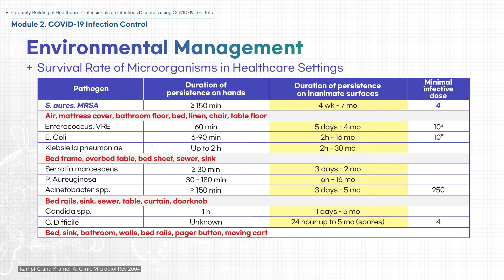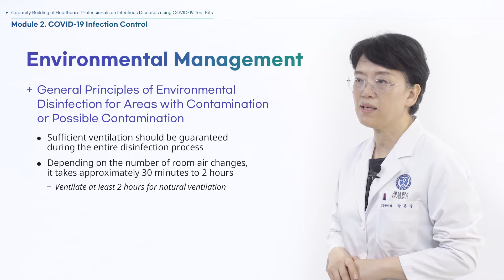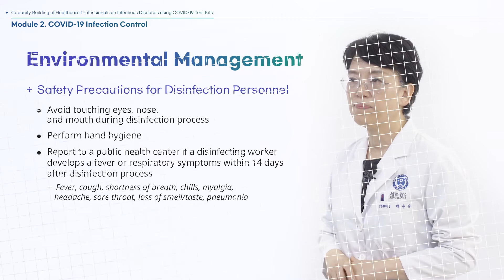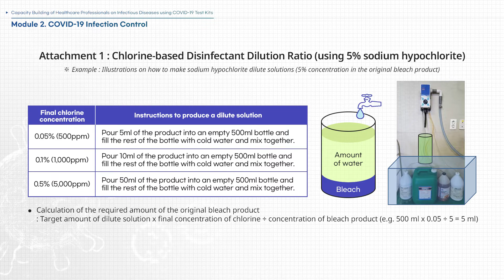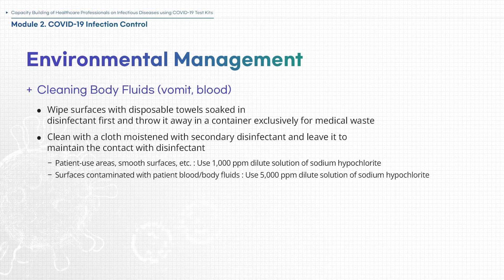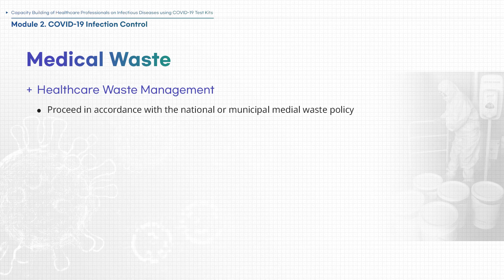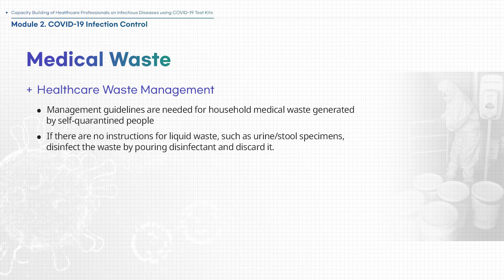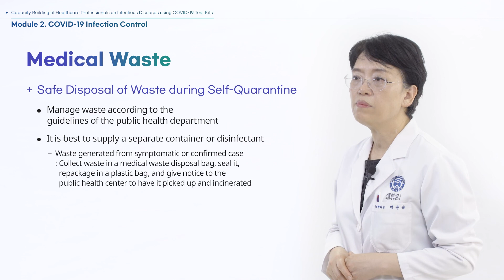[KOICA-Yonsei COVID-19] Module Ⅱ-3 Environmental Management, Waste Disposal Process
(Production Date: 24.June.2020)

"KOICA-Yonsei Capacity Building of Healthcare Professionals on Infectious Diseases using COVID-19 Test Kits"

[Contents] Environmental Management, Waste Disposal Process

*Language Settings
- Select the language you want: Korean, English, Spanish, French, and Arabic
- To turn on subtitles, click ‘Subtitles/CC’ on the bottom right of the YouTube player.
- Caption language can be changed by clicking on the ‘settings’ next to the ‘Subtitles/CC’.
- Click ‘Options’ to customize the caption style. You can change the font, color, opacity, and size, etc.